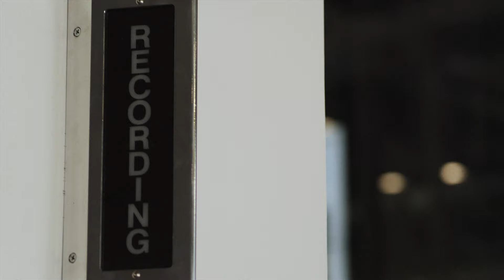The Square - Extended Interview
In a continued pursuit of democracy, Egypt recently appointed Ibrahim Mehlib as the country's new prime minister -- the sixth person to take this position in just three years. Moving forward, will there finally be triumph or more tragedy?

Thanks to our special guests Jehane Noujaim and Khalid Abdall!